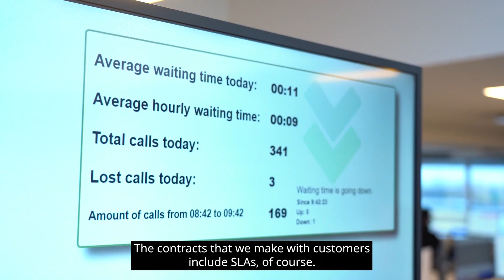IQVIA - Ludo Stichelmeyer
IQVIA Inbound Support Services, will provide you with a dedicated team available 24/7 that will focus on solving your clients’ requests with a fast and reliable response.